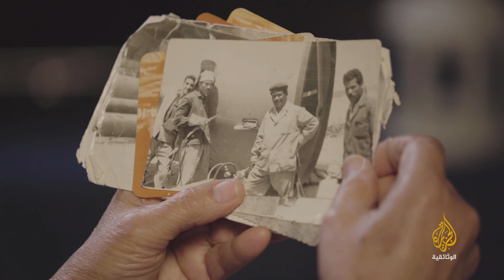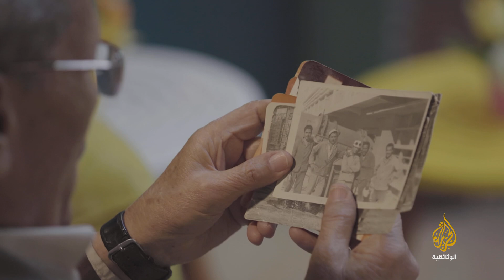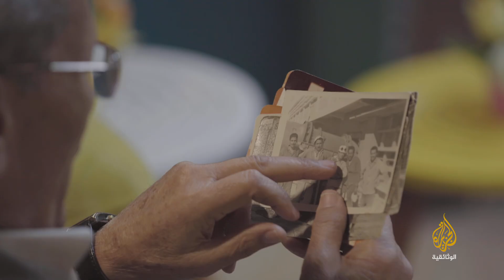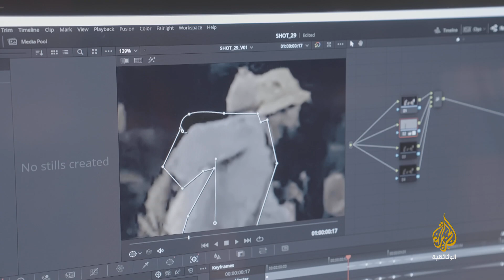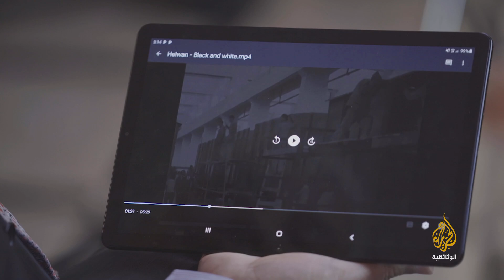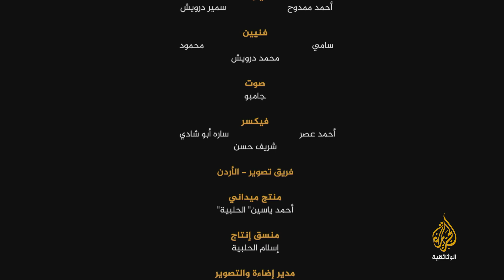ذكريات ملونة.. مصنع حديد حلوان.. مصر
سلسلة وثائقية قصيرة تعتمد على إعادة ترميم وتلوين أرشيف نروي من خلاله أحداثا مهمة، عبر قصص أشخاص عايشوها من مختلف دول الوطن العربي، في مراحل زمنية وأحداث مهمة من عمر تلك الدولة.